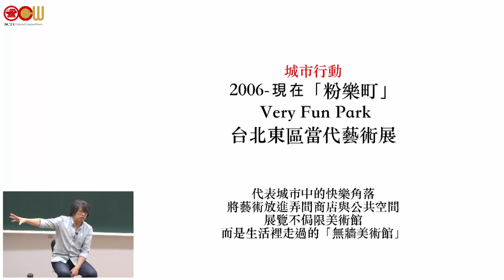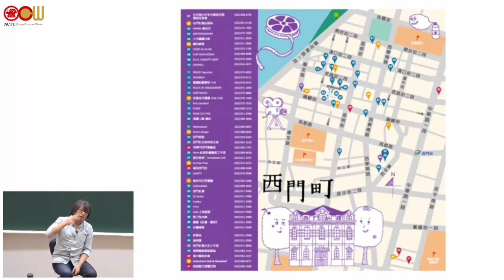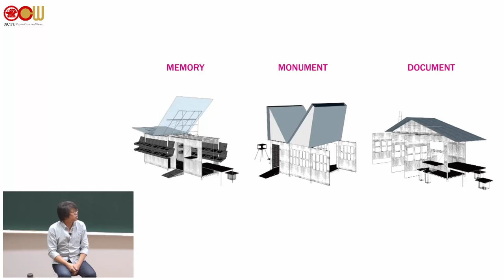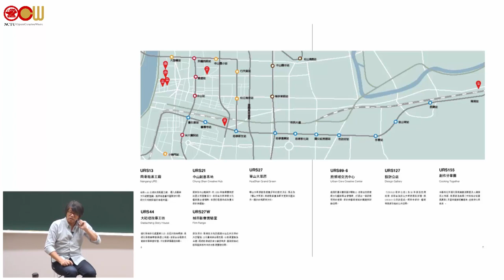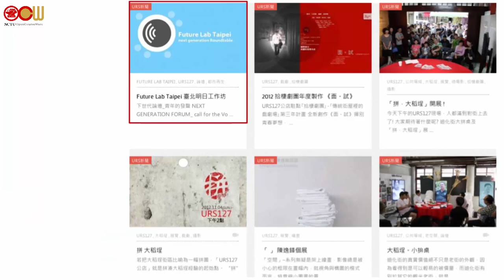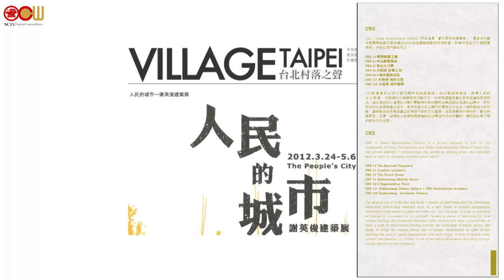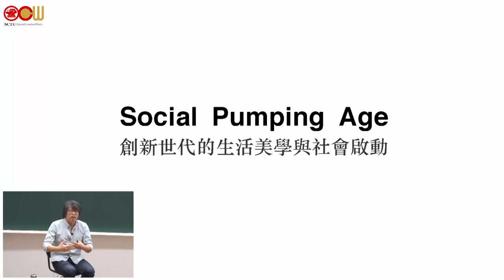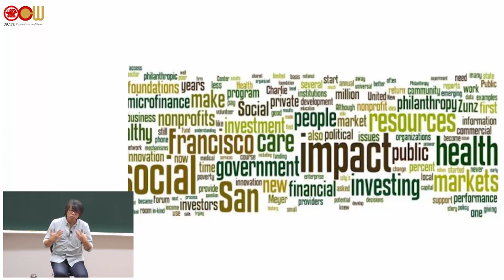Lec 12 世代啟動：Social Pumping Age－創新世代的生活美學與社會啟動 (2/5)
空間與地景

授課教師：建築研究所 龔書章老師